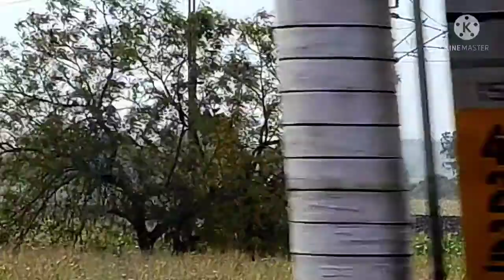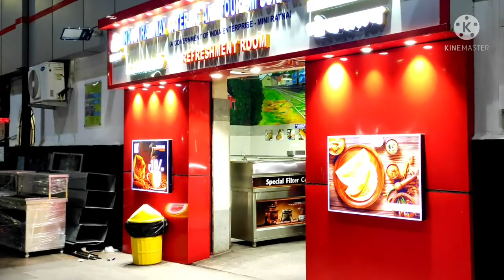CHENNAI CITY IN TAMILNADU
Chennai, on the Bay of Bengal in eastern India, is the capital of the state of Tamil Nadu. The city is home to Fort St. George, built in 1644 and now a museum showcasing the city’s roots as a British military garrison and East India Company trading outpost, when it was called Madras.